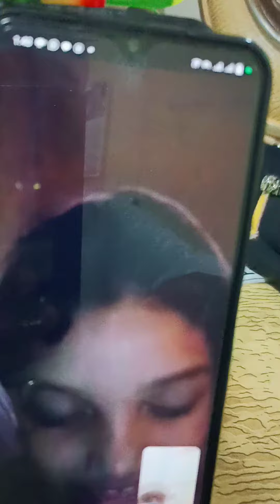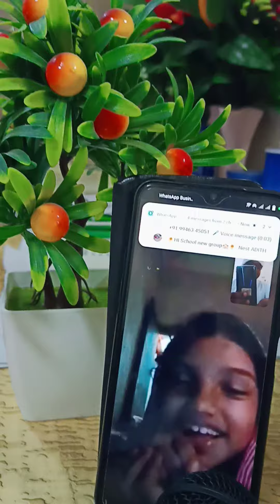12 May 2023